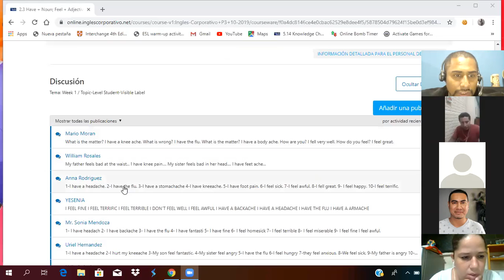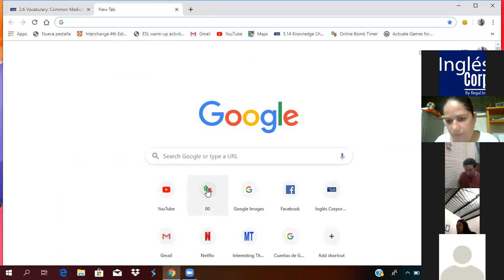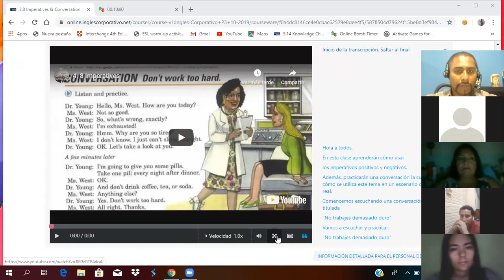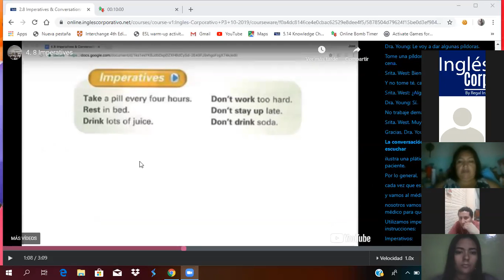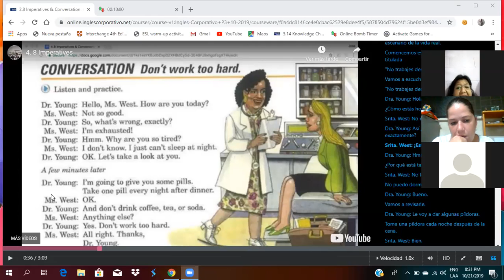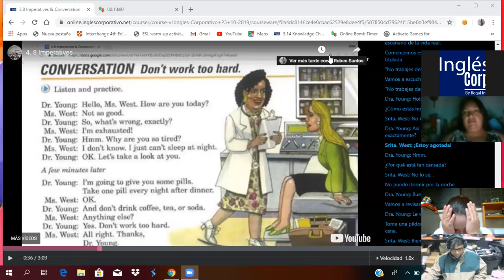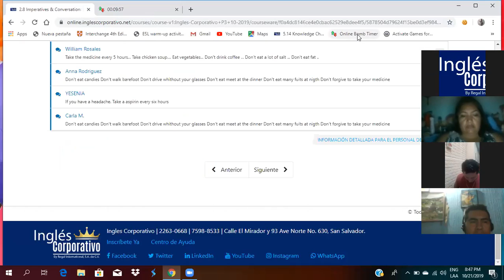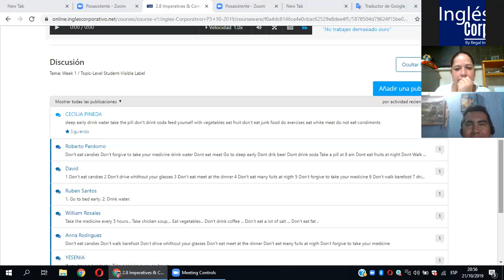Ingles Corporativo- Using Imperatives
By the end of this class you will learn how to use positive and negative imperatives. Additionally, you will also practice a conversation which illustrates how this topic is used in real life setting.

Al final de esta clase ustedes aprenderán como usar los imperativos positivos y negativos. Adicionalmente, ustedes practicarán una conversación la cual ilustra como este tema es usado en un escenario de la vida real.